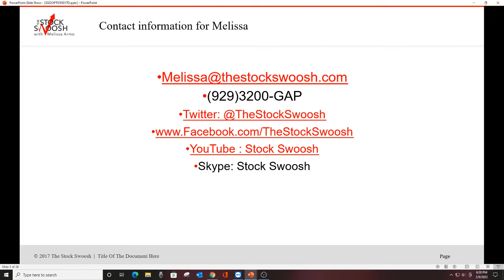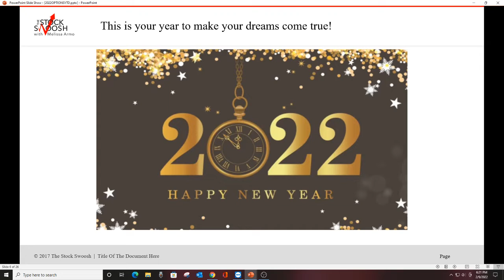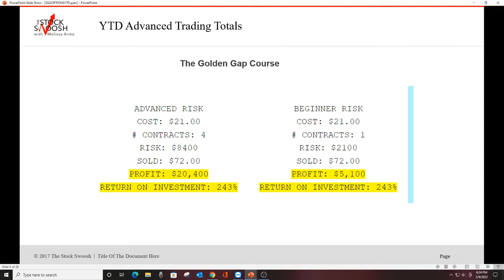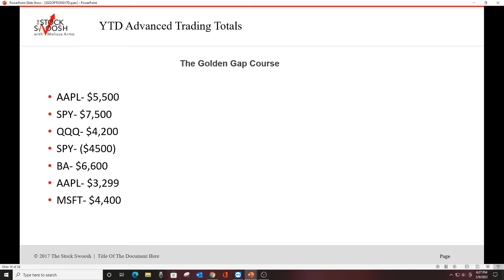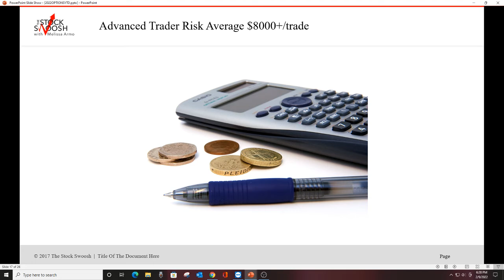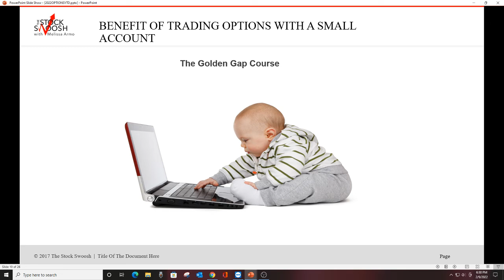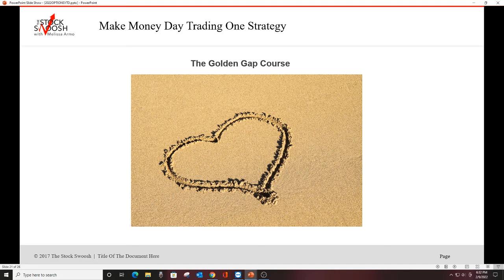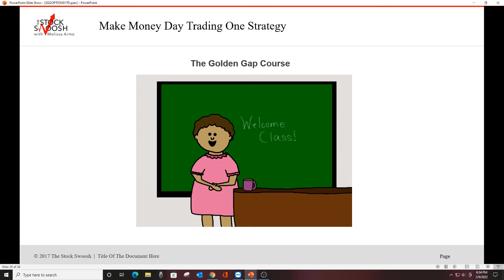The Gap Options Newsletter Subscription Win Ratio 88% & Advanced Trader Results 2022 YTD $548,475